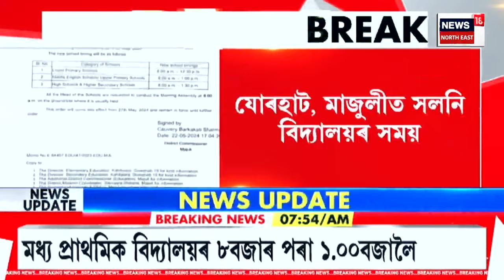Assam Schools Changes Timings Amidst Heatwave | গৰমৰ বাবে ৰাজ্যৰ কেইবা জিলাত সলনি বিদ্যালয়ৰ সময়সূচী।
Assam Schools Changes Timings Amidst Heatwave |  ৰাজ্যত ক্ৰমাৎ বৃদ্ধি পাইছে পাৰাস্তম্ভ। উৎকট গৰমৰ বাবে ৰাজ্যৰ কেইবাখনো জিলাত সলনি কৰা হৈছে বিদ্যালয়ৰ সময়সূচী। যোৰহাট, মাজুলীত সলনি কৰা হৈছে বিদ্যালয়ৰ পাঠদানৰ সময়। প্ৰচণ্ড গৰমৰ বাবে পুৱা ৮ বজাৰ পৰা আৰম্ভ হ’ব পাঠদান।